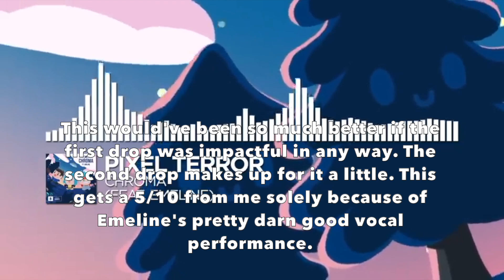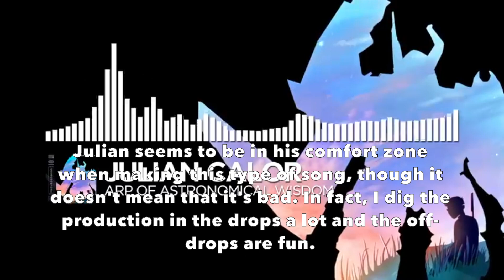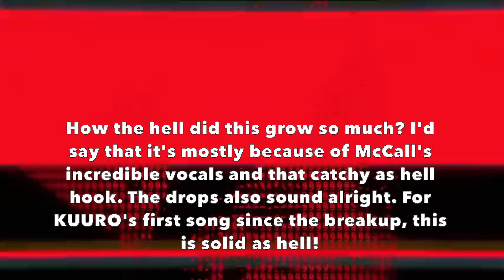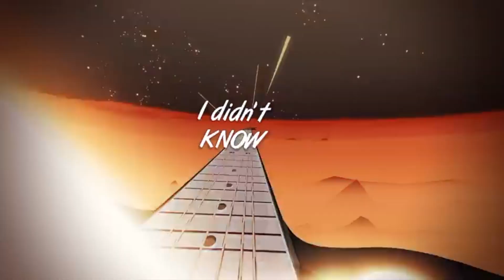Ranking Every May 2020 Monstercat Release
Conro mentioned Justin Bieber in his song. Is this a sign that he's releasing on Monstercat soon?!??!?!?